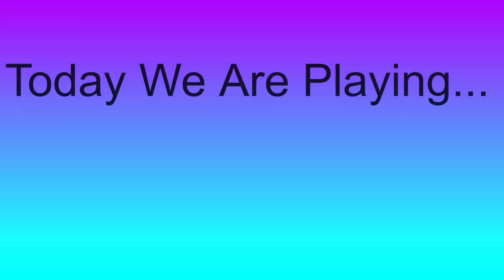I'm So Fired | Jurassic World: Evolution - Campaign Series #14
This was not a good day for Jurassic World. Let's just say there was a breakout.